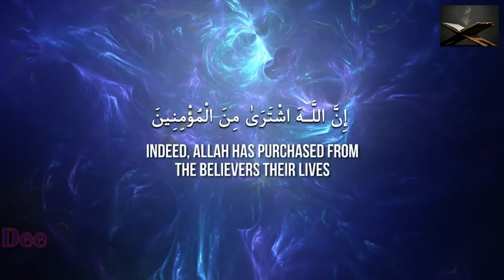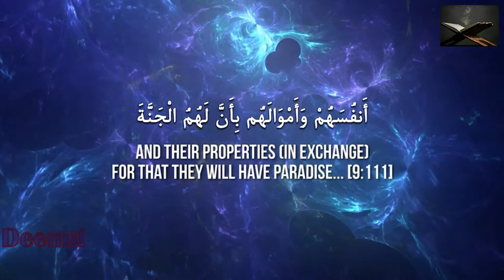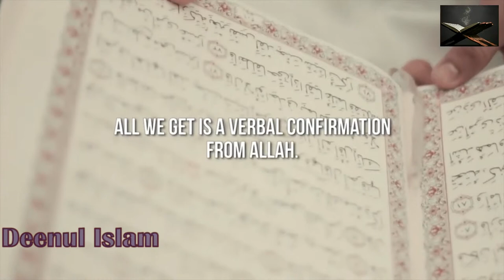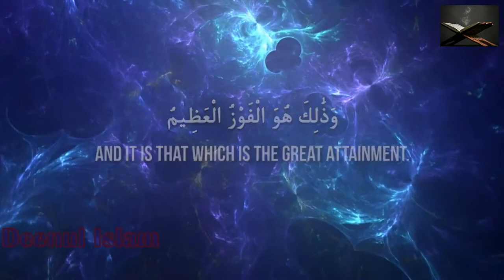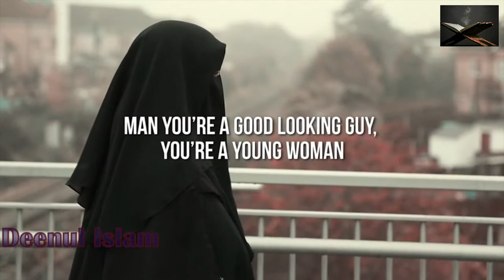The Best Transaction┇ Motivational Reminder ┇ by Ustadh Nouman Ali Khan ┇ TDR Production ┇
The Best Transaction ᴴᴰ ┇ Motivational Reminder ┇ by Ustadh Nouman Ali Khan ┇ TDR Production ┇